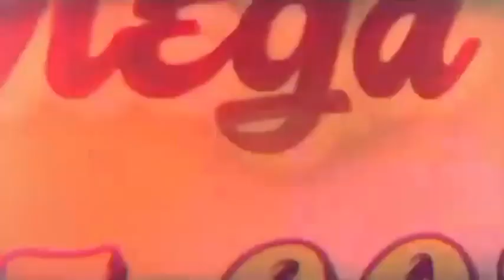สล็อตแตกง่าย สล็อตpg สล็อตเว็บตรง